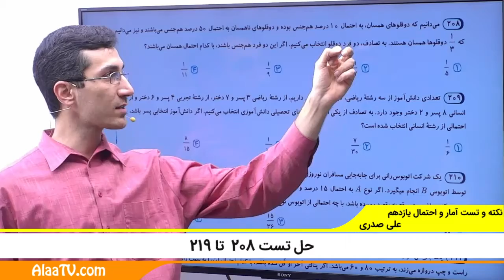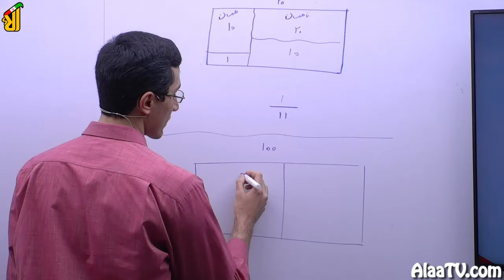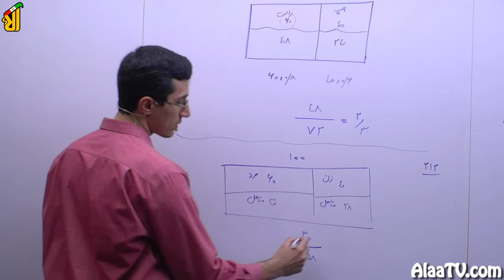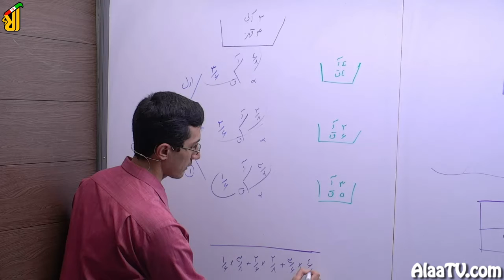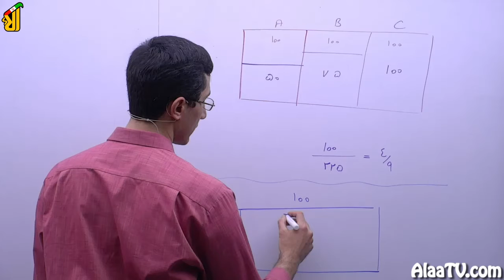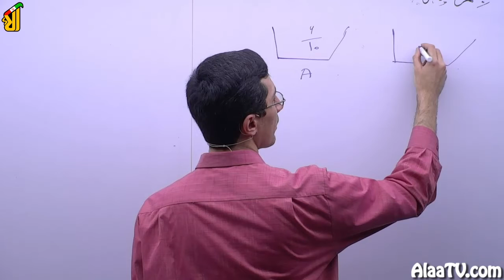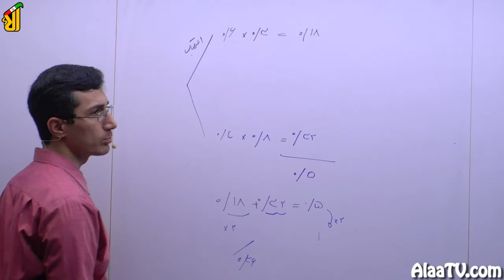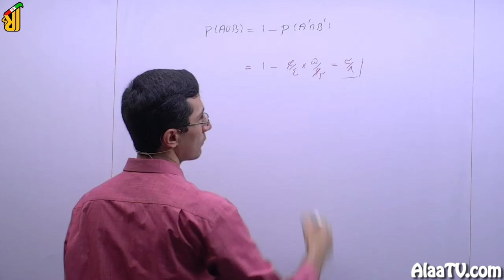فیلم جلسه 36 - احتمال (قسمت پانزدهم)، حل تست 208 تا 219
تو این قسمت از تست 208 تا 219 رو براتون حل می‌کنیم که مربوط به قانون بیز هست.